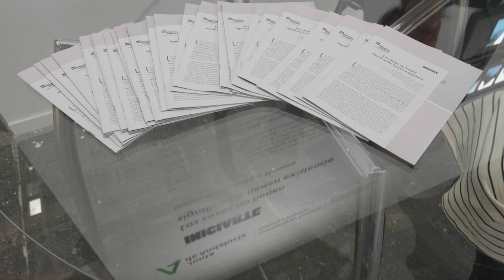ARCOmadrid2024: 'Las cosas no tienen significado: tienen existencia' | INICIARTE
La Consejería de Turismo, Cultura y Deporte de la Junta de Andalucía a través de la Agencia Andaluza de Instituciones Culturales participa con el programa INICIARTE en ARCOmadrid24.

Para el stand de este año, la comisaria María Arregui Montero, presenta un proyecto curatorial "Las cosas no tienen significado: tienen existencia" que guardan en común lo desconcertante, lo inesperado, lo sorpresivo. Y aunque la mente humana tiene la necesidad de hallar explicación y sentido a aquello que experimenta, este proyecto invita a adentrarnos en la duda. Los artistas andaluces seleccionados son Alicia Sibón Galdames, Lucía Cañal+Guille Rodríguez, Guillermo Velasco Páez, Diego Balazs y Mateo Chica. Todos ellos, tienen un nexo común, que la comisaria, María Arregui Montero, ha plasmado en este proyecto.

Obras:
ALICIA SIBÓN GALDAMES (Cádiz, 2001)
Ocho brazos de lujo. Brazos de maniquís de madera. 70cm. 2023
Instrucciones de uso. Video a color y sonido subtitulado. 2'53". 2023

LUCÍA CAÑAL (Sevilla 2001) + GUILLE RODRÍGUEZ (Sevilla 1997)
Derrelicto. Instalación de cuatro mesas de luz. 123x33cm. 2023

GUILLERMO VELASCO PÁEZ (Palma del Río, 1992)
The road, The beast, The end. Óleo sobre lino. 162x130cm c/u. 2023

DIEGO BALAZS (Lima, Perú, 1996)
Juguete coreográfico poco funcional. Hierro, polipiel, espuma y madera. 150x100x45cm. 2023

MATEO CHICA (Toledo, 1998)
Fotografías. Impresión fotográfica. 19 fotografías. 10x20cm c/u. 2023
Sembradoras. Videodocumental color y sonido subtitulado. 21'. 2023